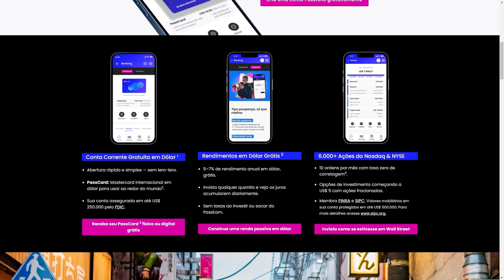2 MOEDAS QUE PODEM VALORIZAR MUITO E ESTÃO FORA DO RADAR DO BRASILEIRO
Analista destaca 2 criptomoedas que não estão no radar dos brasileiros mas são grandes promessas do mercado